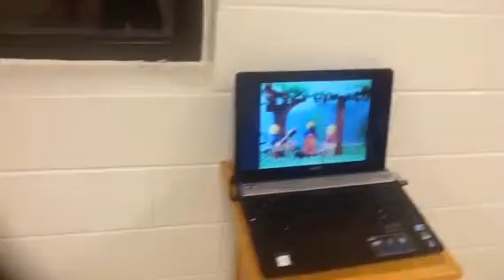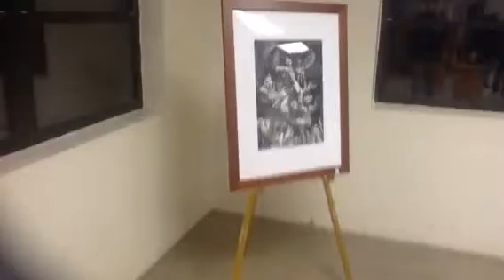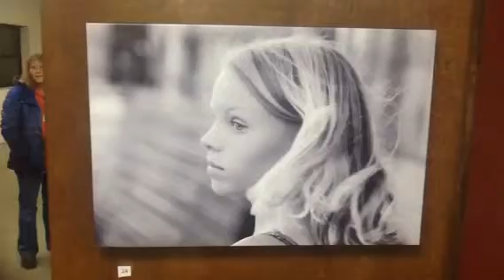Art in Iowa Year 2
Art in Iowa had another great turn out. There are new artists and a few from last year. Hope you enjoy the amazing works!